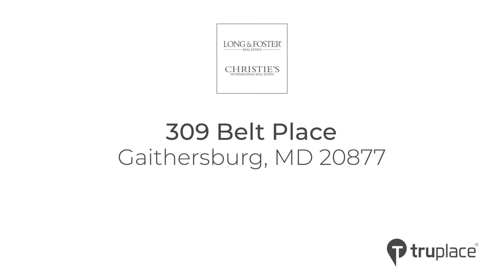309 Belt Place, Gaithersburg MD 20877